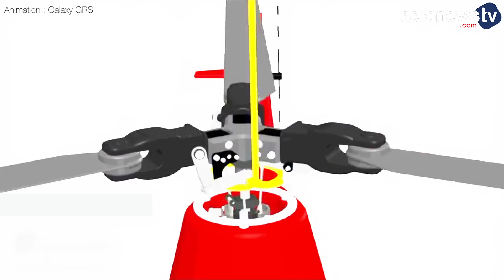Comment fonctionnent les parachutes pour hélicoptère ?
Si les parachutes de secours existent pour des avions de tourisme depuis les années 80, ils sont aussi proposés depuis peu sur des hélicoptères ayant une masse maximale au décollage inférieure à 750 kg.

Il existe deux systèmes, proposés chacun en option. L’un est placé au-dessus et l’autre en dessous du rotor. Regardons en premier le système placé en dessous du rotor.

EN DESSOUS DU ROTOR
La société tchèque Galaxy GRS spécialisée dans la fabrication de parachutes propose depuis 2011 un système pour plusieurs types d’hélicoptères. On peut citer le CH-7 Kompress italo-argentin, le Mosquito XE canadien ou encore le Dynali H3 belge.

En cas de problème, le pilote tire sur une poignée. Le parachute est alors propulsé sur le côté de l’appareil par un système pyrotechnique. Le parachute est relié à une sangle, ici en jaune à l’image.

Lorsqu’il s’ouvre, la sangle qui est attachée sur la cellule remonte et vient s’intercaler entre deux pales. Car cette sangle est reliée à son extrémité à une boucle en acier en dessous du rotor, qui suit son mouvement de rotation. Il n’y a donc aucun risque que la sangle soit sectionnée. Et pour éviter que le parachute ne vrille, la sangle dispose d’une petite pièce rotative en son milieu.

AU-DESSUS DU ROTOR
Le deuxième système est proposé par le constructeur italien Curti Aerospace pour son hélicoptère biplace Zefhir en cours de certification.
Le parachute se trouve dans ce compartiment juste au-dessus du rotor. Dès que le pilote active le système, le parachute est éjecté vers le haut là aussi par un système pyrotechnique. L’hélicoptère est alors retenu par une sangle attachée à l’intérieur du compartiment.

Pour être pleinement efficaces ces deux systèmes doivent néanmoins être déployés à une hauteur minimale de 150 m du sol.